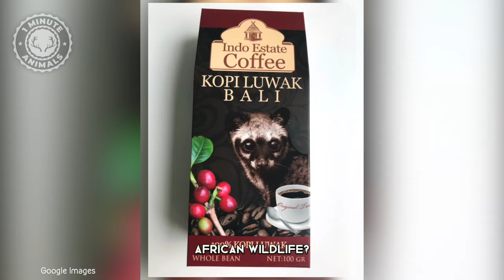African Civet 💩 From Poop to Coffee!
African Civet - From Poop to Coffee! | 1 Minute Animals

Unlock the mystery behind one of nature's most intriguing creatures, the African Civet! 🌟 Ever wondered how this enigmatic creature transforms ordinary beans into coveted coffee? Join us on a wild adventure as we delve into the unique relationship between the African Civet and the coffee industry. Get ready to sip on the secrets of civet coffee in just one minute!